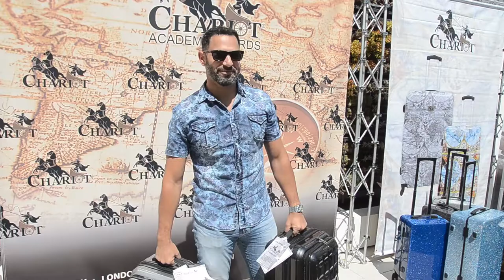Patrick Sabongui - How to Choose Between Two Amazing Luggage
Actor Patrick Sabongui, seen in The Flash, Drone and 300, can't decide between whether he should go with the Brushed Silver Duro, or the Brushed Grey. Both phenomenal pieces perfect to protect your valuable items, you can get Duro online today at any of your favorite retailers now.

We owe patrick Sabongui a thanks for attending the event and allowing us to use this video featuring him. He was a huge joy to speak with, and we hope to work with him more in the future!